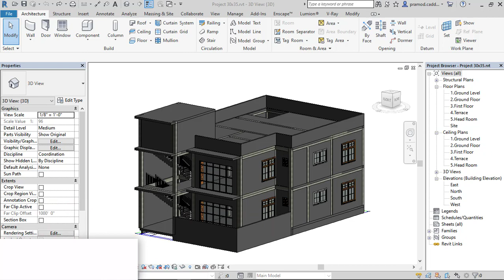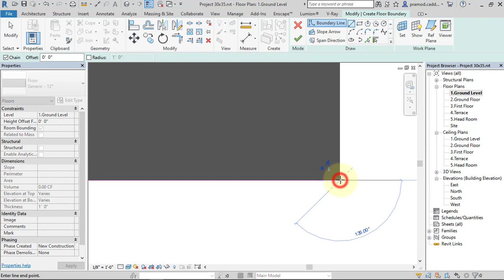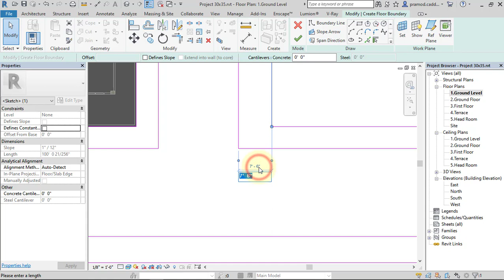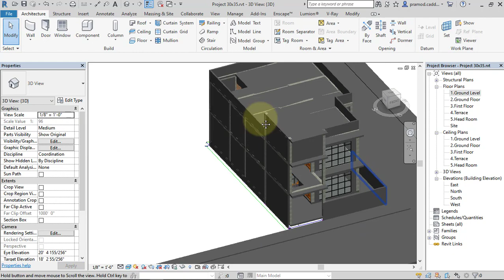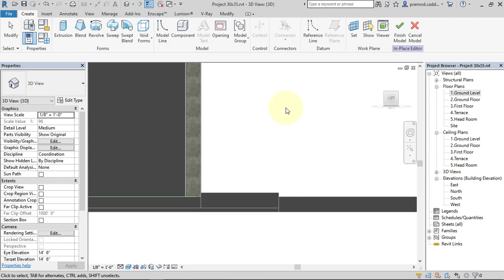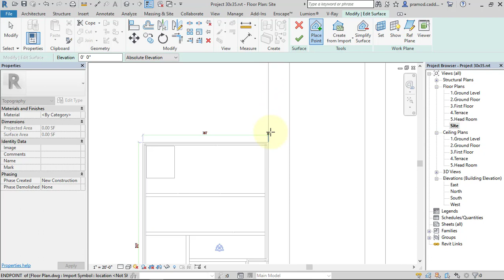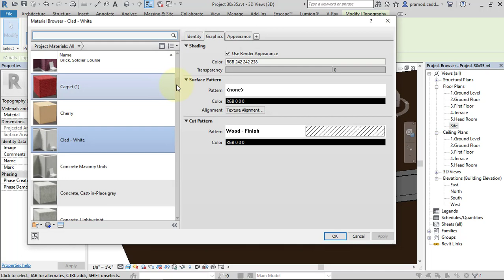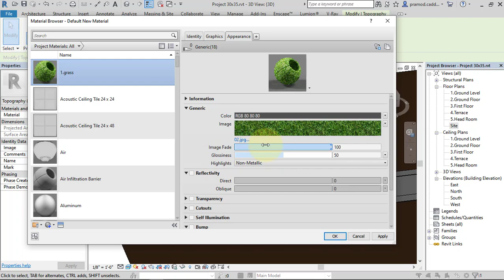Tutorial 04 | Revit Exterior + Interior House Design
Welcome To Fourth Tutorial On Revit Exterior + Interior House Design
In This Tutorial, We have covered the Topic
✔️Creation of Footpath
✔️Creation of Road
✔️Topo surface
✔️Creating Grass Material
✔️Applying Grass Material to Topo surface